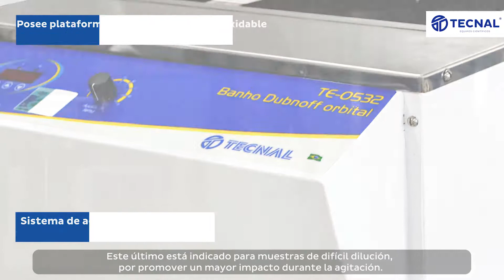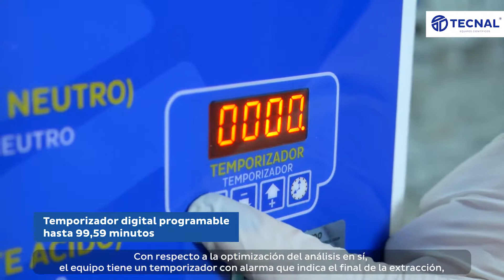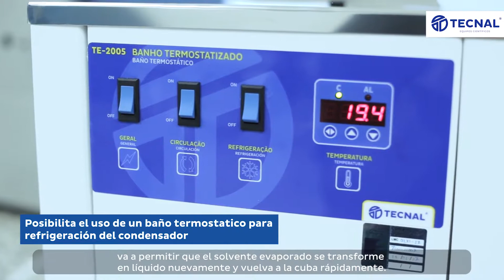Determinación de fibra alimentaria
Equipo Tecnal para la determinación de fibra alimentaria